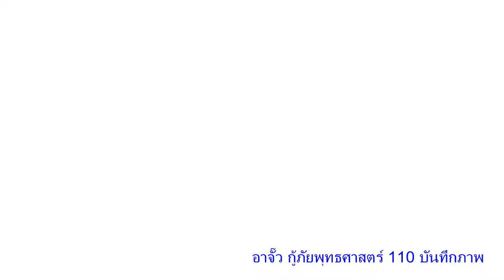จับงูเห่า บ้านเอื้ออาทร วังหว้า แกลง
วันที่ 28 พค 58 เวลา 19.52 น.รับแจ้งจากชาวบ้านหมู่บ้านเอื้ออาทรวังหว้า  อ. แกลง ระยอง ว่ามีงูเข้าบ้านไม่ทราบว่างูอะไร..ส่งลูกข่ายฝีมือดีเรื่องจับอสรพิษ ปรากฎว่าเป็นงูเห่าอยู่ใต้กล่องน้ำทิ้งของตู้เย็น ภายในบ้าน ยาวประมาณ 1.20ม.จับได้ใช้เวลา 10 กว่านาที แล้วนำงูดังกล่าวไปปล่อยคือสู่ธรรมชาติอีกต่อไป..อาจั๊ว บันทึกภาพข่าว ( ธงชัย บุญนิธิกุล ) ถ่ายภาพ